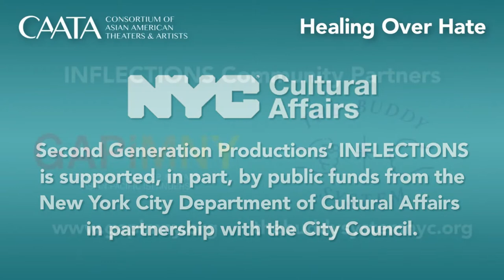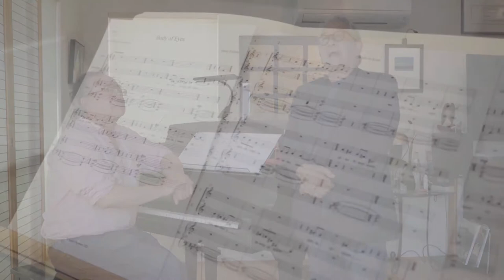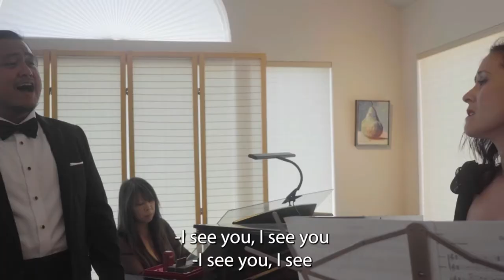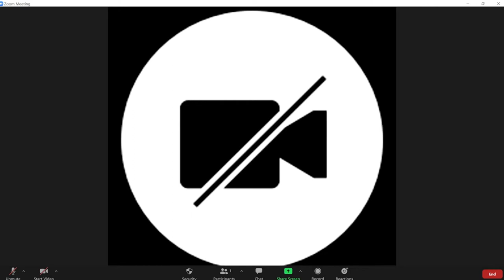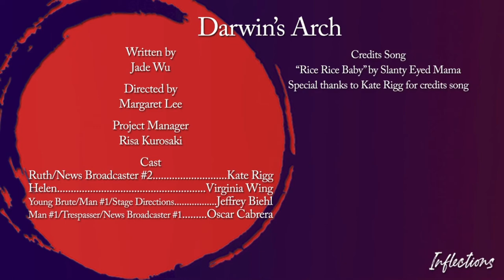Second Generation Productions 2g presents INFLECTIONS with CAATA on Monday 28 June 2021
Consortium of Asian American Theaters and Artists (CAATA) presents Inflections, the third episode of its ongoing monthly ConFest Virtual Series, Healing Over Hate on Monday 28 June at 1 p.m. HST (Honolulu, UTC -10), 3 p.m. AKDT (Juneau, UTC -8), 4 p.m. PDT (San Francisco, UTC -7), 5 p.m. MDT (Denver, UTC -6), 6 p.m. CDT (Chicago, UTC -5), 7 p.m. EDT (New York, UTC -4).

Click here for the full event program.

Second Generation Productions (2g) proudly presents Inflections, five short new works about the undulations of the Asian American life. These 2g commissioned pieces will be presented online as part of the Consortium of Asian American Theatres & Artists (CAATA)’s "Healing Over Hate" Virtual Series, in partnership with Howlround Theatre Commons in Boston, MA, a non-profit organization that operates as part of Emerson College's Office of the Arts. All performances are free and open to the public.

Inflections is curated by as Executive Producer Victor Malana Maog (Disney, American Conservatory Theater, Magic Theater, Cal Shakes) and will showcase exciting new works from Philip Kan Gotanda (Legacy Playwright Initiative Award, Yankee Dawg You Die, The Wash) & composer Shinji Eshima (RAkU and Swimmer, San Francisco Ballet), Mashuq Mushtaq Deen (Draw the Circle, 2019 Lambda Literary Award), Ren Dara Santiago (The Sibling Play, Rattlestick Playwrights Theater), Jade Wu (Disney/ABC Writing Fellow), and Max Yu (Nightwatch, 2019 Relentless Award). Jonathan Castanien (The Sống Collective, Atlantic Theater, Manhattan Theatre Club) produces.

Former 2g Artistic Director Maog states, “Inflections was created against the backdrop of anti-Asian violence and sentiment. There is no more simple, yet powerful theatrical tool than to humanize our Asian American community. Each piece reflects the challenging, joyful, and resilient arc of Asian American lives. I’m moved by this collection of prestigious and visionary artists who are creating new work to respond to this critical moment.”

Second Generation is a NYC-based non-profit that has produced at Carnegie Hall, The New York State Theatre, Jazz at Lincoln Center, and the Public Theater. 2g is one of the country’s most important incubators of Asian-American theatrical talent, developing new plays from a new generation of Asian-American dramatists, providing early-career opportunities for young actors, and reaching out to newer and more diverse audiences.

Second Generation’s mission is to support and develop Asian American stories to the world's stage. 2g provides an artistic home for emerging talent by cultivating a hive of creative activity, both on stage—through developmental programs and performances—and off—through the support and cultivation of a thriving artist community. Over the last 20 years, we have developed over 400 Asian American artists and brought their original work to over 200,00 theatergoers from across New York City.